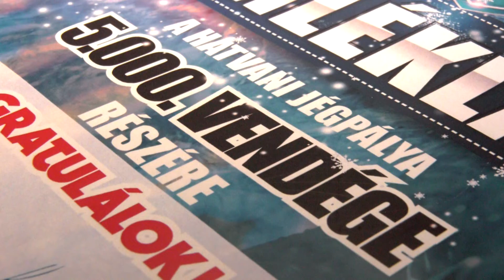Az 5000. korcsolyázót köszöntötték